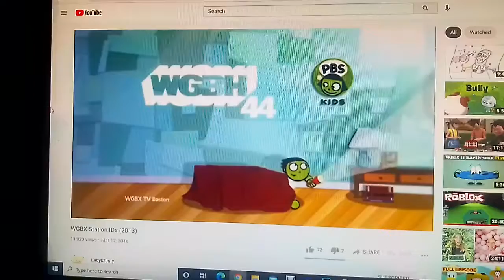WGBH TV 2 ID (2015) #3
Seen before an airing of Martha Speaks

YouTube Name: Andrew Aguilar.